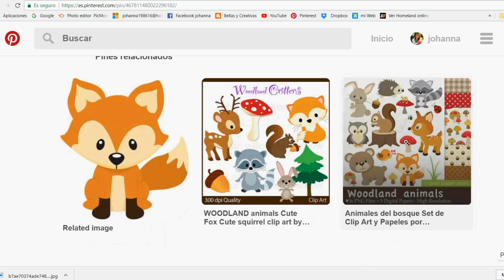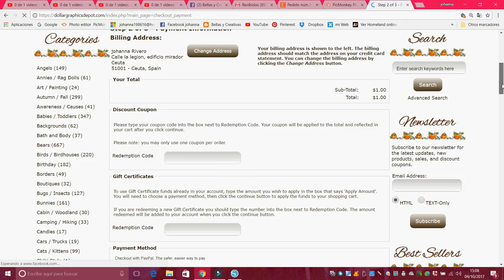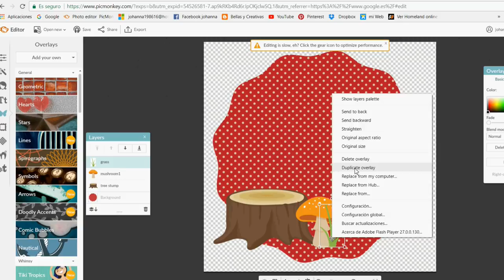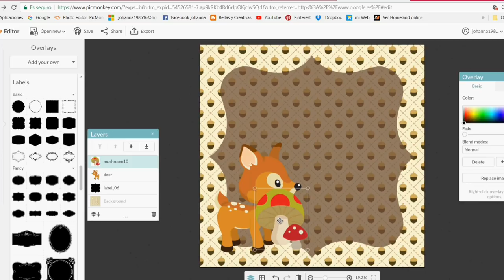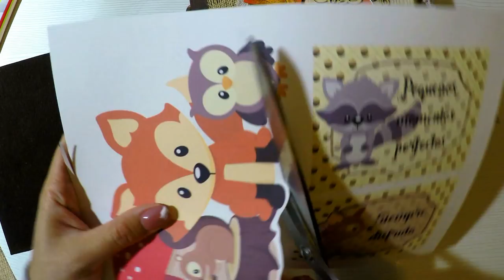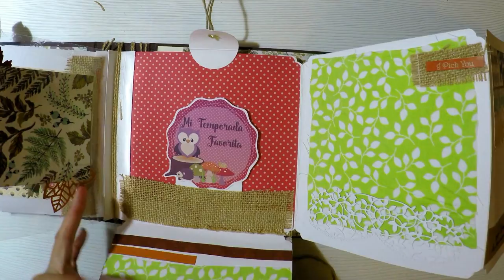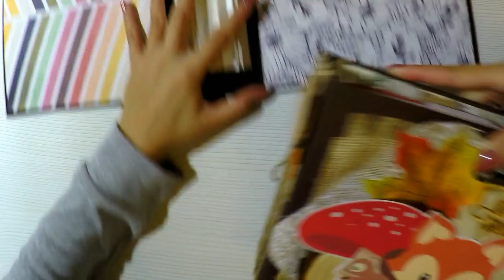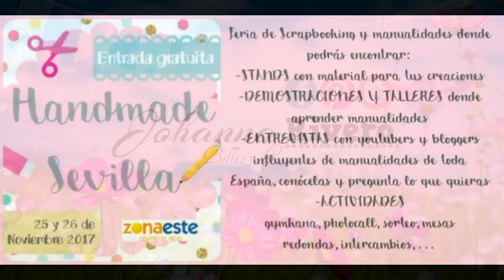Album de Fotos solo com IMPRIMIBLES, como bajarlos, Encuadernación en Espina